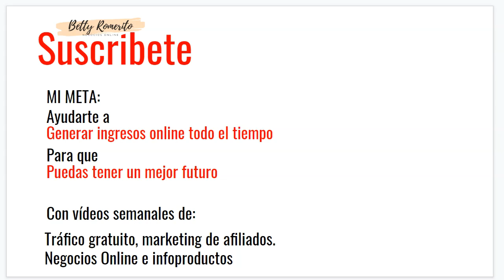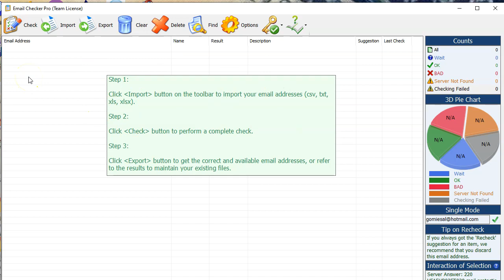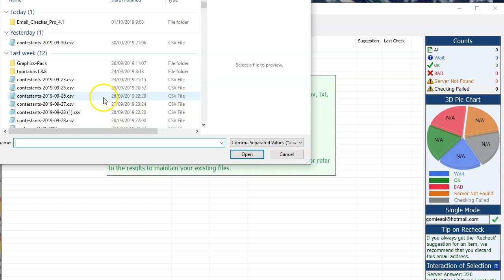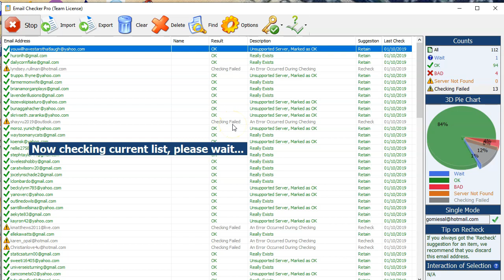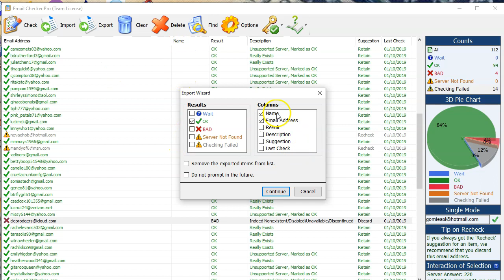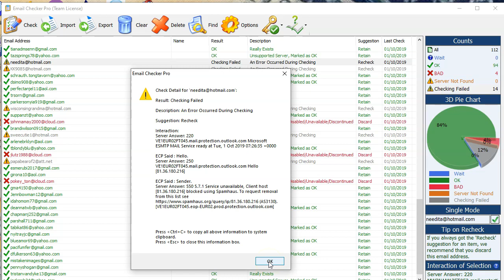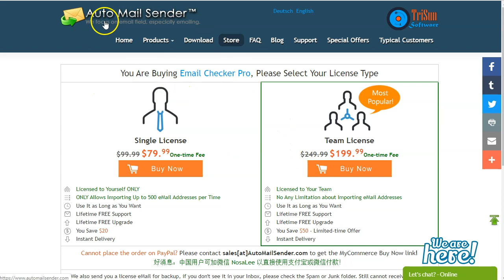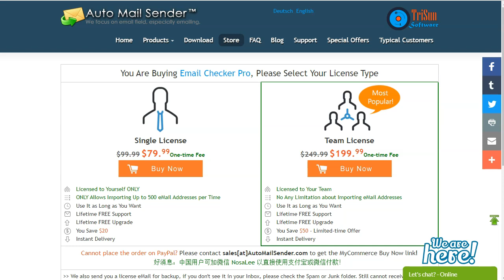email checker pro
Una de las mejores cosas que puedes hacer con tus listas es tenerlas limpias.

Para hacer esto rápido y fácil: email checker pro, una herramienta que te ayuda a limpiar tus listas super rápido y sin dolor ninguno.

Evita caer en el SPAM, evita perder reputación para tus campañas, aumenta la entregabilidad en tus campañas de email marketing con email checker pro.

En el video verás como usar email checker pro para limpiar tus listas de correo y sanear tus campañas de email marketing.

Saludos
Betty Romerito